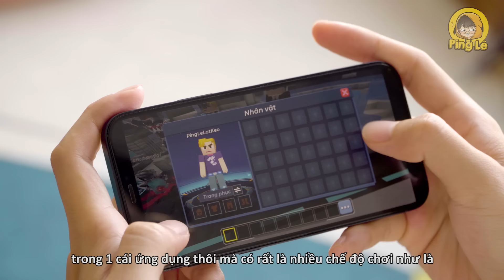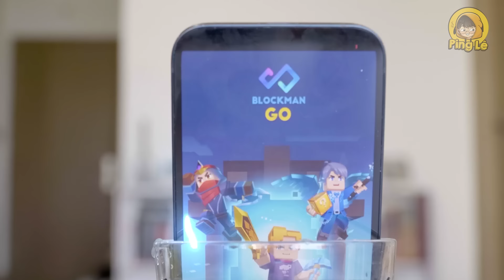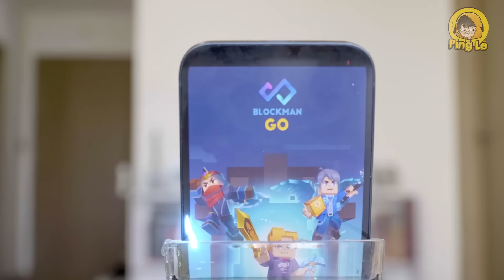[VIDEO # 232] BEDWARS Đại Chiến - Giải cứu Thế Giới | Ping Lê x Blockman GO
Cùng Ping Lê và đồng bọn giải cứu thế giới khi cơ thể bị biến thành hình dạng người hộp sandbox nào!!!